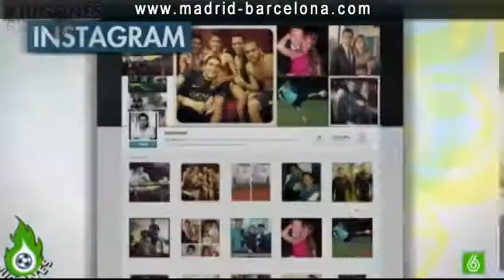Un Messi fuera de forma en el clásico